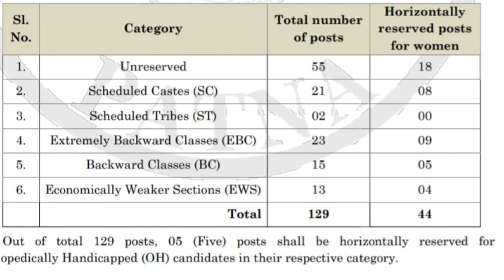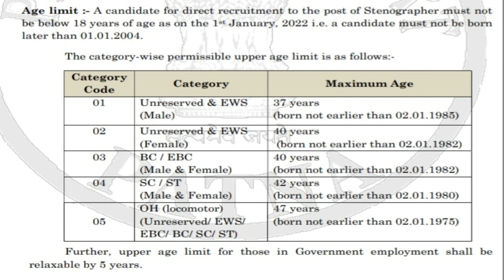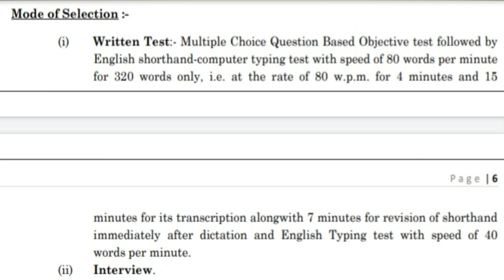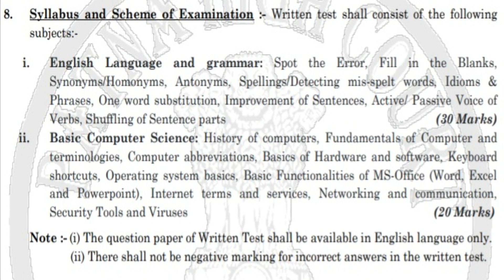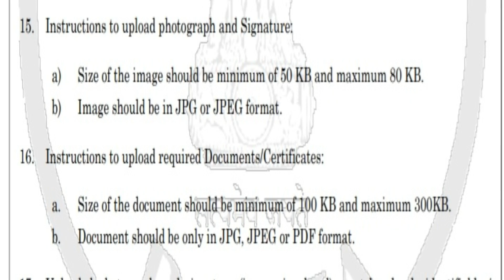Patna High Court Stenographer Vacancy 2022 | Patna High Court Stenographer Bharti 2022 | 129 Posts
Patna High Court has published notification for the recruitment of Stenographer (Group C) Vacancy. Those Candidates who are interested in the vacancy details & completed all eligibility criteria can read the Notification & Apply Online.